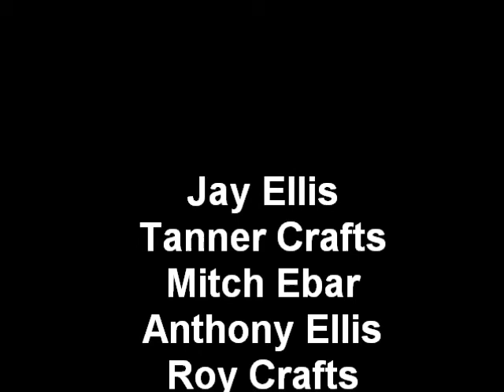Altitude films- mccall riding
some footage of this winter..